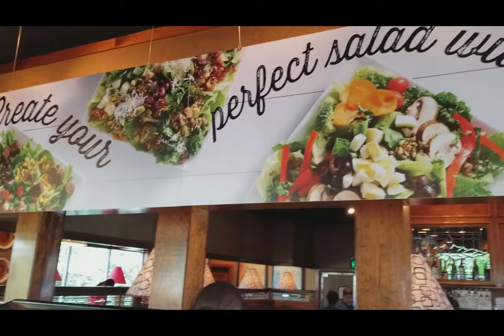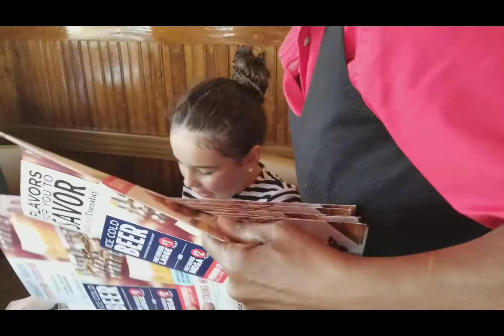2017 M09 Escapándonos de Irma 12 Nuestro primer bruch en Memphis, Tn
Familia Alonso-Etcheverry